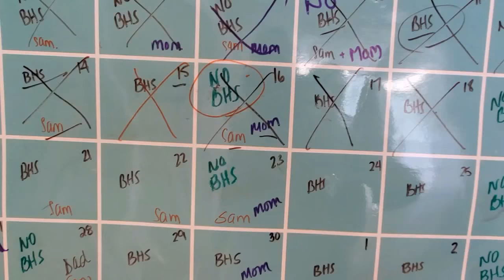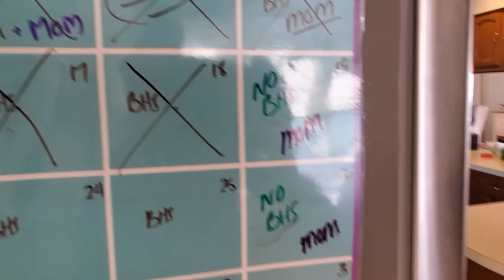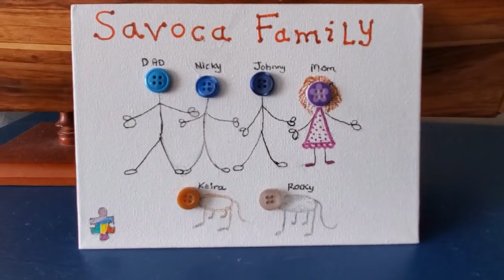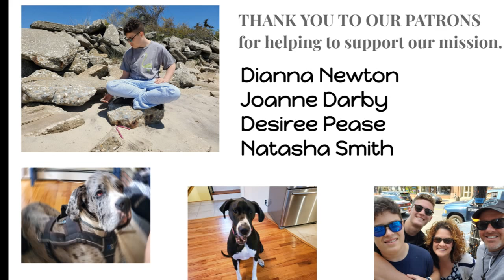Hopefully it's Just Allergies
Nick James has had a tough two days. He's exhausted, congested, and cranky. He spent the day in his pajamas resting on the couch. Shannon and I are spent most of the afternoon prepping for next week by creating some delicious meals.